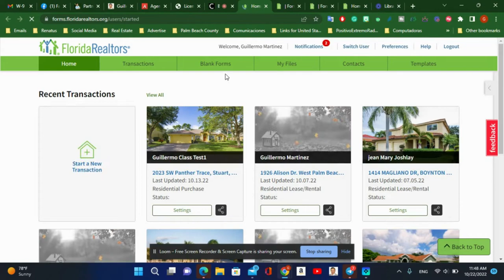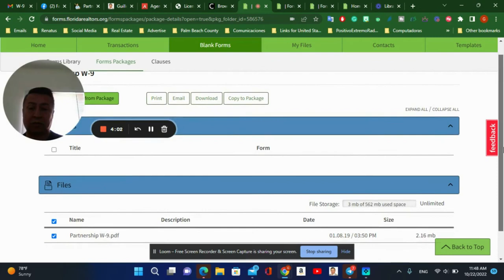Como encontrar el W9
Como encuentras el W9 del Brokerage?

Professional